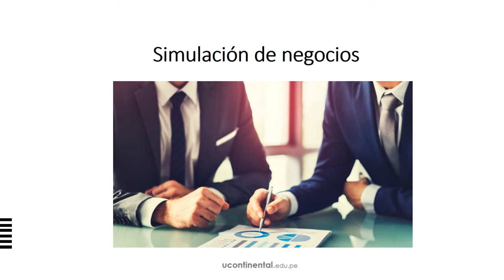Video de presentación: Simulación de Negocios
Simulación de Negocios